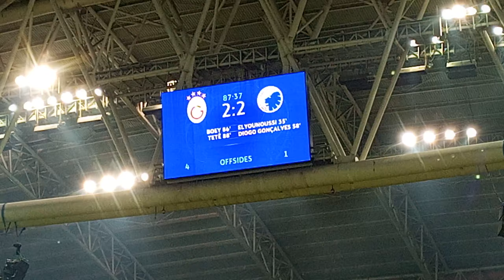2. Golden Sonra Samiyen !! Tribün Çekim !! Galatasaray Kopenhag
Merhaba Arkadaşlar
Galatasaray'ın 2.golunden sonra bizim tribunler.

Aslan 2 dakikada geri döndü! Galatasaray-Kopenhag maç sonucu: 2-2

Galatasaray, Şampiyonlar Ligi macerasına Kopenhag sınavıyla başladı. Icardi, Zaha, Ziyech gibi süperstarlara sahip olan Okan Buruk yönetimindeki Cimbom, taraftarı önünde kazanıp UEFA Şampiyonlar Ligi A Grubu'na Danimarka ekibiyle karşı karşıya geldi. Sarı-Kırmızılı temsilcimiz, Kopenhag karşısında Elyounoussi ve Diogo'nun attığı gollerle 2-0 yenik duruma düştüğü mücadelede skoru 2 dakika içinde 2-2'ye getirdi. Rakip Kopenhag, 73. dakikada 10 kişi kaldı. Galatasaray-Kopenhag maçına dair tüm detaylar haberimizde...
Galatasaray 2 dakikada geri döndü

Cimbom, 86. dakikada Fransız sağ beki Sacha Boey'in harika golüyle skoru 2-1'e getirirken tam 2 dakika sonra yeni yıldızı Tete'nin golüyle 2-2'lik beraberliği yakaladı. Galatasaray, 2-0 geriye düştüğü mücadeleden 2-2'lik beraberlikle ayrıldı.

GALATASARAY,
Fernando Muslera,
Angelino,
Victor Nelsson,
Abdülkerim Bardakçı,
Sacha Boey,
Kerem Demirbay,
Hakim Ziyech,
Lucas Torreira,
Kerem Aktürkoğlu,
Mauro Icardi,
Dries Mertens,

KOPENHAG,
Kamil Grabara,
Kevin Diks,
Denis Vavro,
Elias Jelert,
Birger Meling,
Mohamed Elyounoussi,
Roony Bardghji,
Diogo Gonçalves,
Orri Steinn Oskarsson,
Mohamed Elias Achouri,